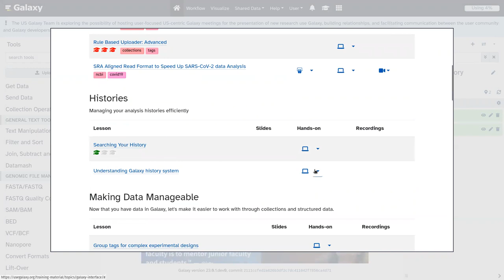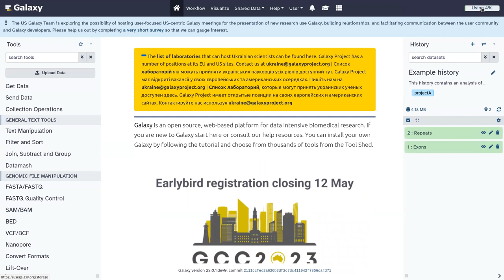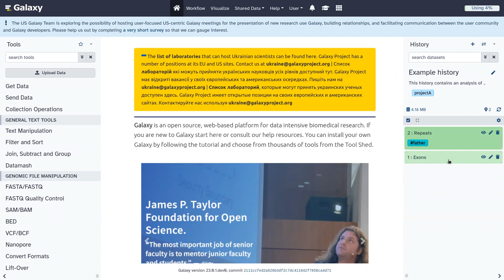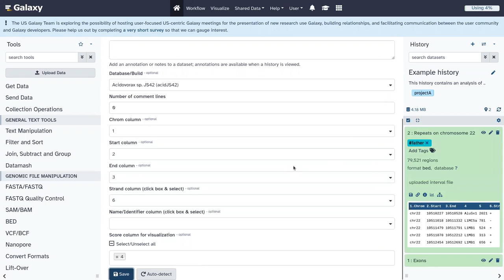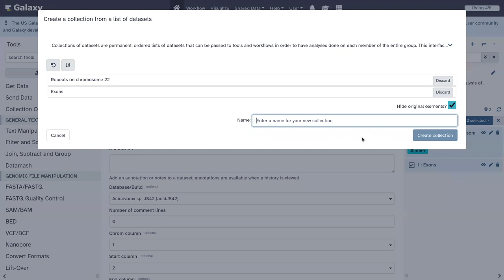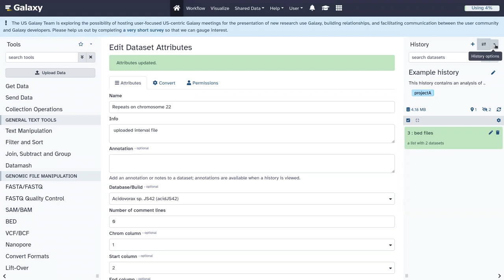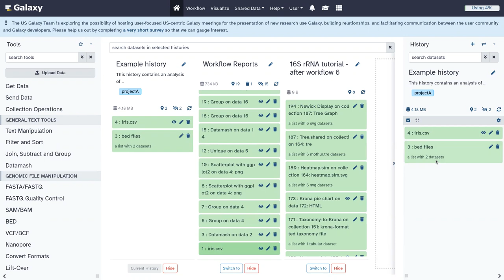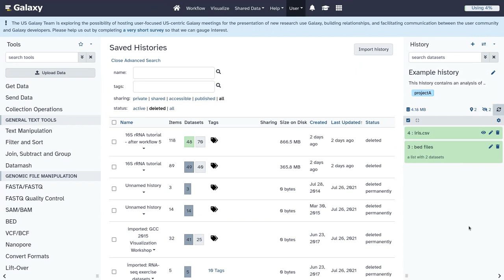GTN Tutorial: Understanding the Galaxy History System